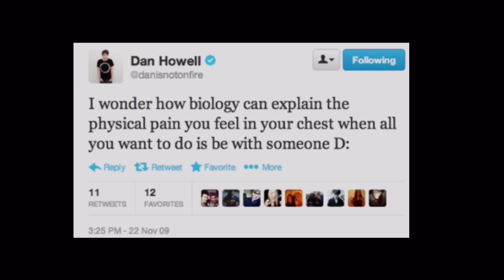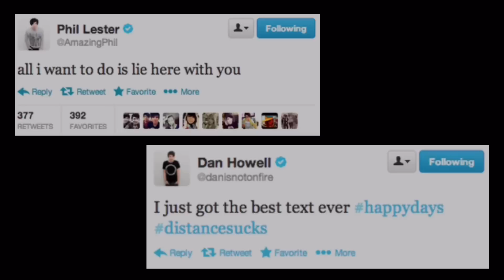Dan and Phil- Who I Am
Audio Used: "Iris" - Goo Goo Dolls (Alex Goot + Chad Sugg COVER)